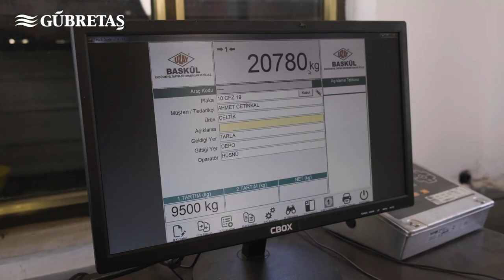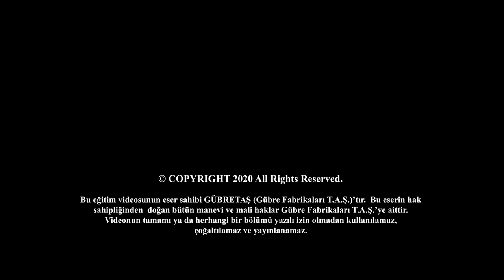Çeltik Hasat Sevinci | Balıkesir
GÜBRETAŞ’ın bilinçli tarımı yaygınlaştırma vizyonu çerçevesinde oluşturduğu model üretim alanları projesi kapsamında Balıkesir’in Gönen ilçesinde ÇELTİK için kurulan model üretim alanından yüksek verim alındı.

GÜBRETAŞ ziraat mühendisleri tarafından model üretim alanında uygulanan etkili gübreleme programı sayesinde dekardan 746 KG çeltik hasat edilerek önder üretici uygulamasına göre Edirne Baldo çeşidinden %15 verim artışı sağlandı.

MOBİL MESAJ HATTI: 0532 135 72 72